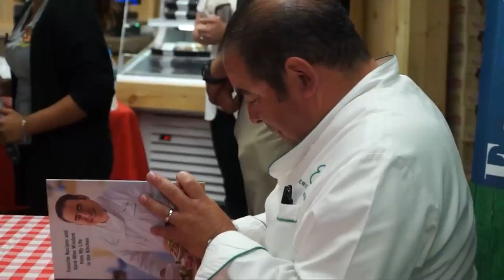The 10 FATTEST CHEFS in the WORLD!👩🏻‍🍳👨🏻‍🍳